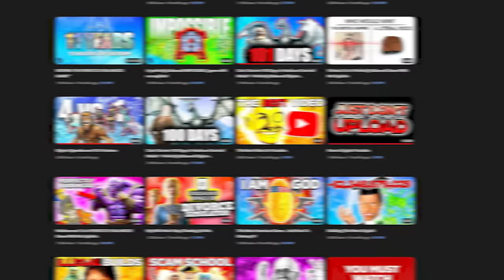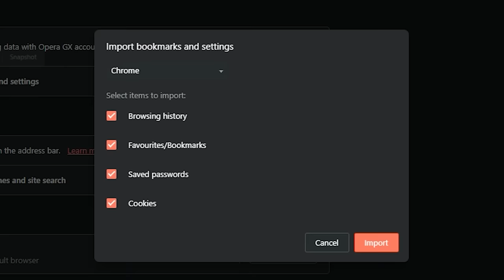I Made a 100% Reflect Stat Character in ELDER SCROLLS OBLIVION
Hello There Ladies And Gentlemen. Today we are playing a classical RPG Adventure game called The Elder Scrolls IV Oblivion, The Follow up to the amazing RPG game Morrowind. Many would say that this is a perfectly balanced game with no exploits however today I will be using an exploit to glitch out the reflect damage stat in the game as well as infinite gold exploits. Oh and a healthy dashing of item duplication and flying! So sit back relax and enjoy this funny montage! In the past we have broken oblivion with unlimited stats and invisibility only where we achieved 100 chameleon and became invisible.

This video is going to be packed with funny clips in a montage style of british humor! If you enjoyed this then check out my other exploit videos featuring  strategy games and complaints about what todd howard might do to custom magic spells in Elder Scrolls 6( not as good as morrowind)! It is also rather similar to Robbaz , Valefisk and RT Game in style of content! Sit back and enjoy the spiffing brit!

00:00 - Intro
00:38 - Opera GX
02:10 - Meet BIG SUSAN!
02:58 - Entering the world of Oblivion
05:27 - Improving our stats
06:54 - Battle with the Goblins
09:55 - Scroll duplication
12:29 - Becomming a Millionaire
15:17 - Battle with Shrek!
17:00 - New Home, new items!
20:16 - Locating the final item
23:40 - Entering the Realm of Madness!
26:09 - The hero Kvatch needs
28:34 - Satisfying Susan
29:42 - The ultimate challenge!
31:01 - Conclusion & Thanks for Watching!

Title: ELDER SCROLLS OBLIVION IS A PERFECTLY BALANCED GAME WITH NO EXPLOITS - Excluding 100% Reflect Damage